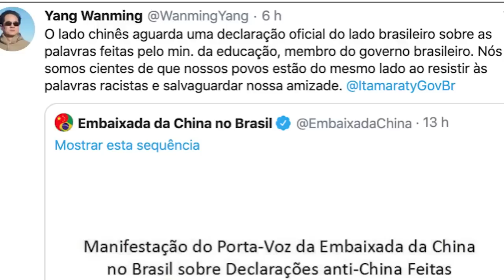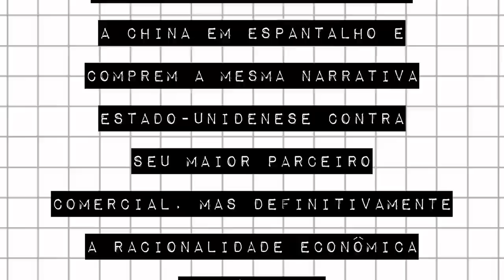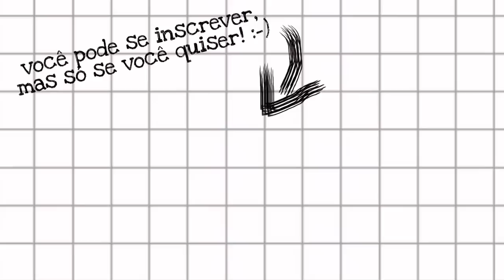THE OFFICE & SINOFOBIA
Sinofobia é a aversão irracional contra tudo que vem da China. A pandemia fez a sinofobia crescer no ocidente. Hoje, usamos a série The Office para entender a origem desse sentimento e seus efeitos no mundo.
O Meteoro já caiu no facebook, no twitter e no instagram:
Trilha sonora:
Classroom sunset